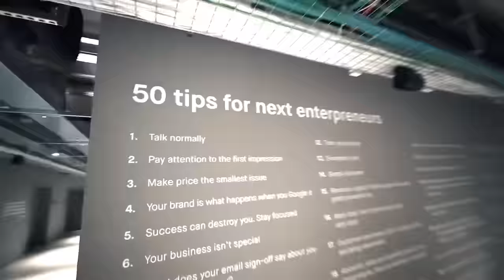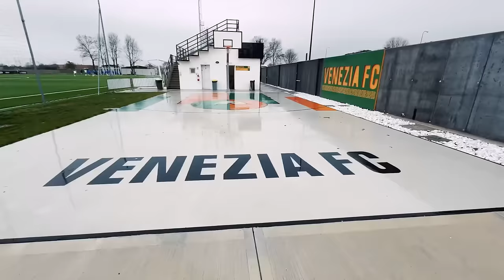EMATOSHI e PANCIO X NAZIONALE CREATORS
Vlog di racconto del ritrovo della Nazionale Creators a Venezia il 26-27-28 febbraio.